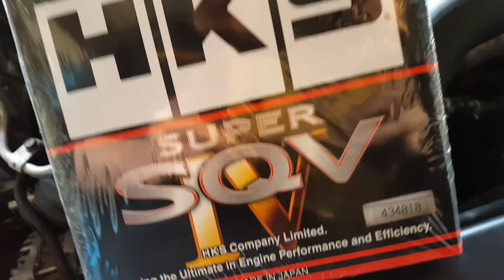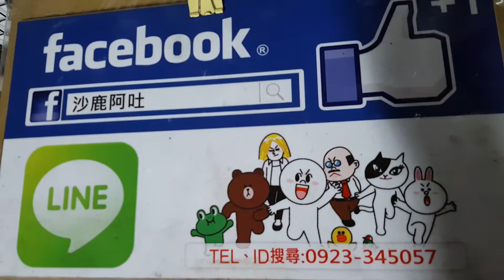NISSAN TURBO BIG TIIDA 渦輪增壓 改裝 HKS SQV 4代+強化鋁管組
台中 改裝 R2車業，進氣洩壓閥，內洩改外洩，大T 改裝 SIMOTA 三件式鋁合金增壓管路